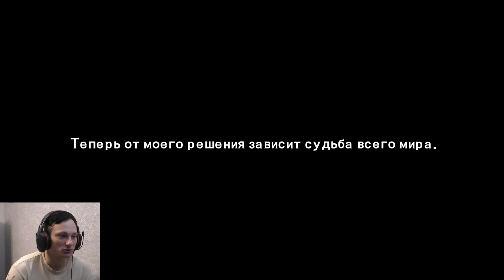HOORAY! I got Rudy! (УРА! Я получил Руди!)→Seven Knights 2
Всем хай. Сегодня я выбил  легендарного героя Руди, как это было? Смотрите в видео!

Играть на компьютере здесь, скачайте LD плеер→ вот ссылка

При трансляции стримов и записи видео использую
для стримов использую →Веб-камера Logitech C922 Pro Stream
для видео использую →Видеокамера Panasonic V760 черный
И для всего использую →микрофон HyperX QuadCast